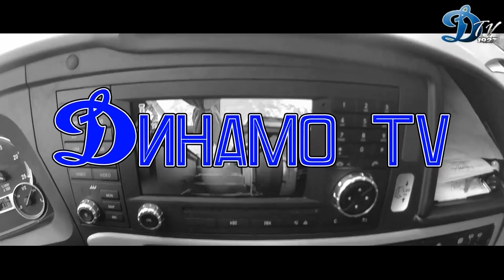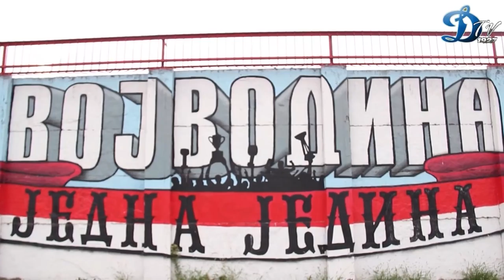Динамо ТВ: Србија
Пресс-служба минского ДИНАМО о выездном матче Лиги Европы против Войводины (Нови-Сад).